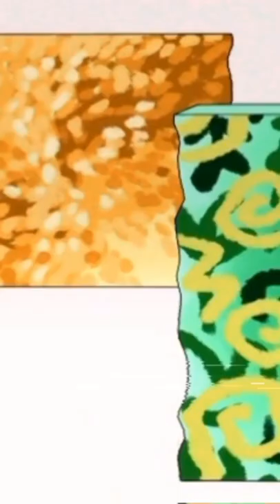Changing is their normal state